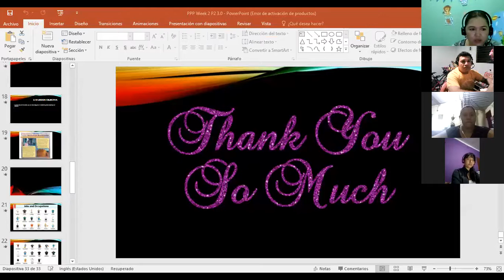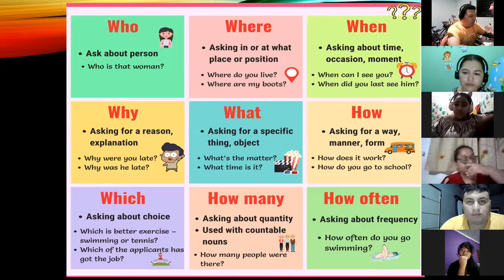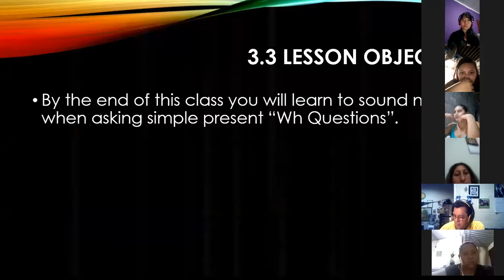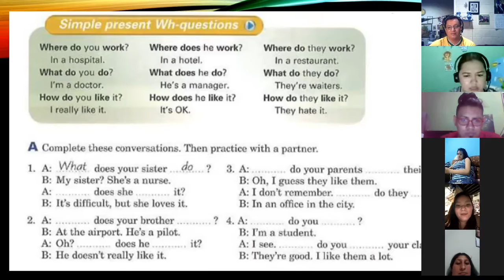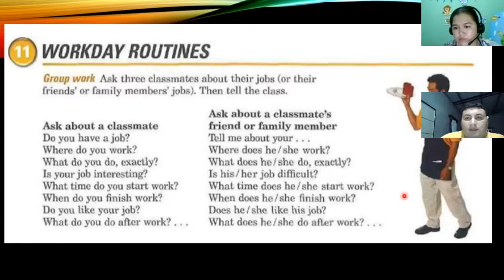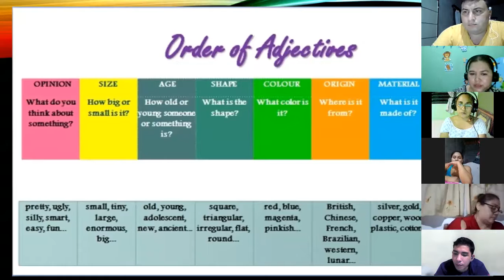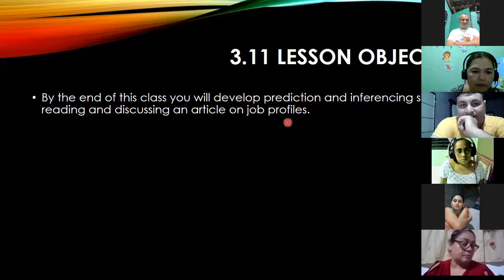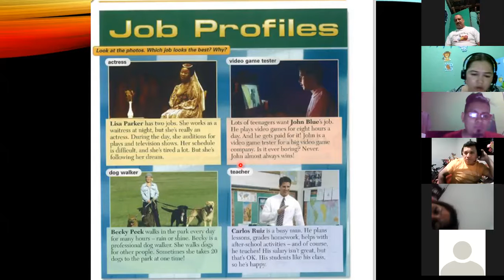Ingles Corporativo- Day 8 Adjectives P2 9-10